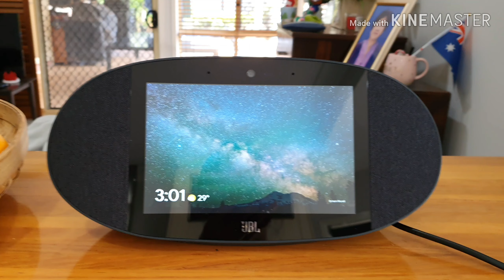VLOG19# 186 ก๋วยเตี๋ยวเนื้อตุ๋น ลูกชิ้น ส่งท้ายปีแม่บ้านจิงโจ้